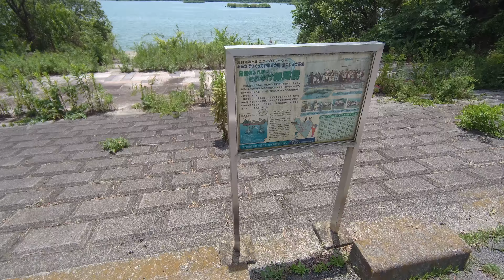SJ8 PRO 6軸補正4K30f 歩行と小走り動画3分36秒～ 渡良瀬H264固定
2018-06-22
4K30f=H264固定で、最大20分撮影可能でした。
追記：ファームウェアーが変です。購入止めて下さい。